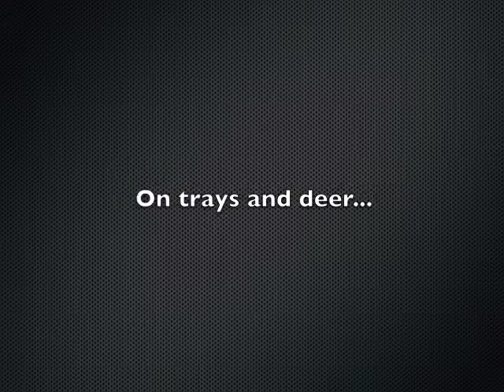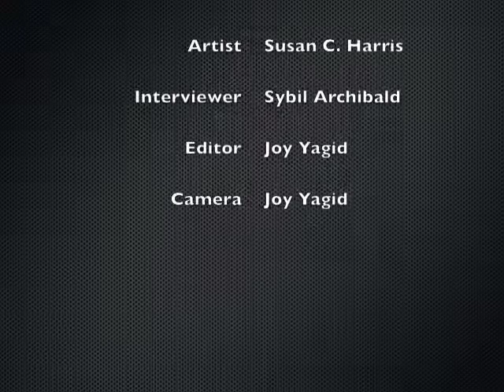SOMA Artist Tour: Susan Harris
Susan C. Harris explains how she feels about suburbia.